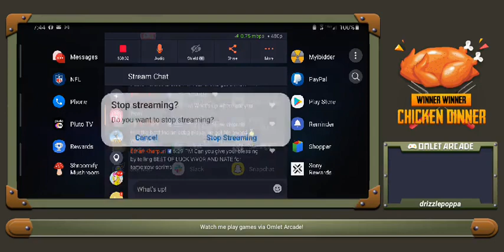Are you ready?! Pubg Mobile season 18 grind, it doesn't stop! squad runs all day!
It's that time again, let's have some fun and rank up! grind mode!!!